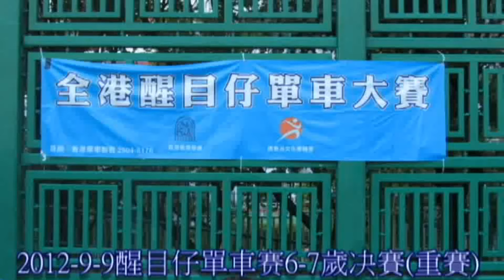小鐵人Sean 2012-9-9全港醒目仔單車賽第一回合 - (6 7歲組別決賽)重賽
Sean第一次參加全港醒目仔單車賽第一回合6-7歲决賽,成功以最快時問,首名進入­决賽,在决賽中以第一名勝出,可惜大會在决赛中犯錯,另到赛事要重赛,在只有兩圈重賽­賽事中,Sean不幸被較慢車手阻住,未能追貼帶頭車手,結果只得亞軍,不過他的表現­已另大部份觀眾覺得他才是真正的冠軍,只是幸運落在別人手中